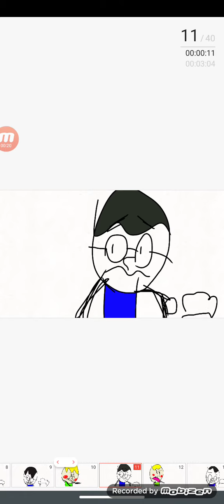Rodrigo fez o papel de dedurar Rafael por causa de Patrick (TURMA DO RODRIGO)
Muiiiii tirste😢